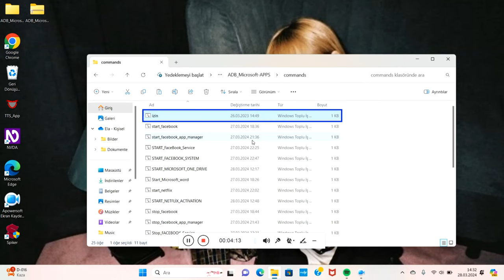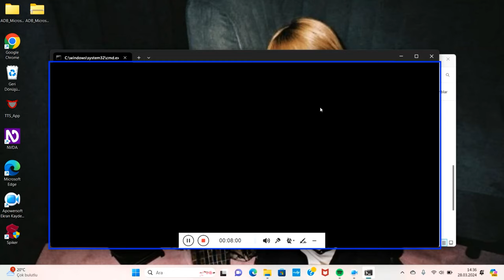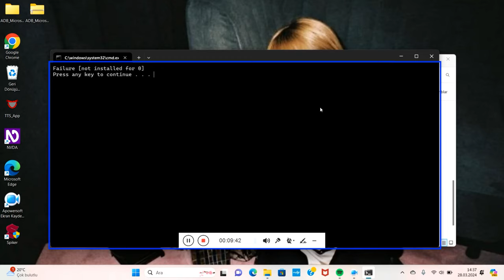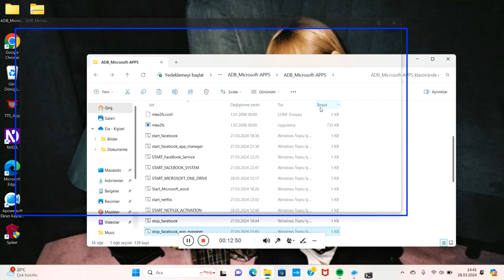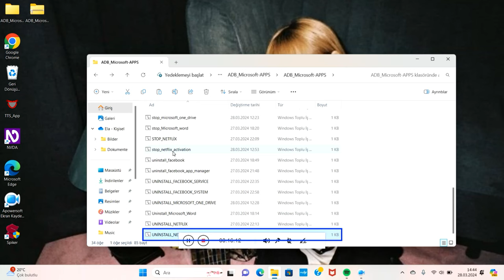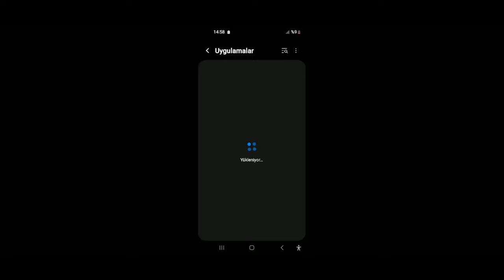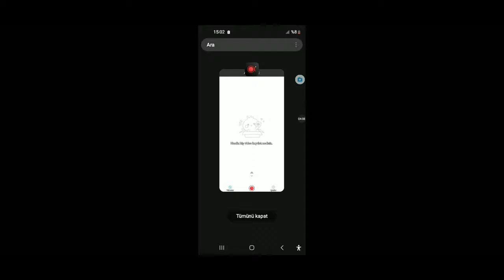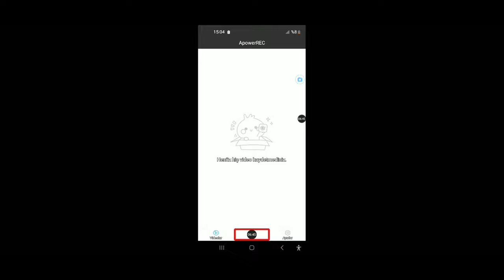programı aracılığıyla telefonunuzdaki bütün MİCROSOFT UYGULAMALARINDAN TEMELLİ...